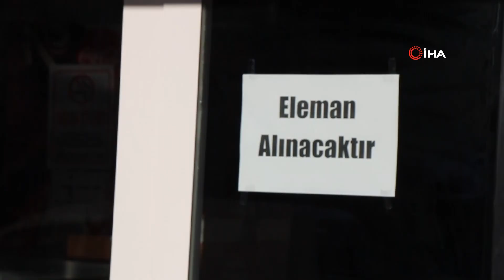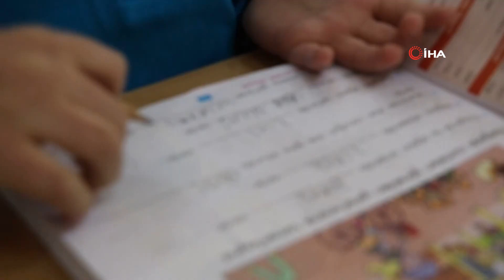Normalleşme Adımlarını Esnaf, Bayram Çocuklar İse Mutlulukla Karşıladı İHA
Korona virüs salgını karşısında normalleşme adımlarını Kırşehir’de esnaf bayram, çocuklar ise mutlulukla karşıladı.
Sabah erken saatlerde iş yerlerini açan esnaflar, temizlik yaptıktan sonra il hıfzıssıhha kurulu tarafından açıklanacak normalleşme ve kuralların açıklanmasını bekledi.
Kurallara uymanın önemini anlatan Ahi esnafı, ramazan ayından bayrama geçiş süreci gibi normalleşme adımlarını gördü.
Şehirde tatlı sektöründe iş yapan Dilek Sönmez, “Cumhurbaşkanımızın yaptığı açıklamalardan kaynaklı çok mutlu olduk. İnşallah şehir sarı renkten mavi renge dönüşü de sağlar.
Cumhurbaşkanımızın açıklaması esnaflar için çok güzel bir haber oldu. Kriz dönemi sona ermedi. Esnaf olarak kurallara uyacağız, uymayanları ise ihbar edeceğiz”dedi.
Normalleşme süreci ile birlikte işleri durma noktasına gelen esnaflardan bazıları yeniden eleman alınacak yazısını dükkanlarına asarken bazı esnaflar da iş yerlerinin belediye tarafından dezenfekte edildiğini duyurdu.
Çorba ve tatlı sektöründe hizmet veren Zekeriya Ay adlı esnaf ise Ahi esnafının çok ciddi kayıplar yaşadığını belirtti.
Ay açıklamasında; “Biz Ahilik ahlakı anlayışıyla paylaşmasını da bilemedik. Esnafımız kredi kullanarak yaşanılan süreci atlatmaya çalıştı. Normalleşme ile gelen süreci ise daha dikkatli olarak süreci atlatmaya çalışacağız. Vatandaşta esnafa destek sunmalı ve dayanışma içerisinde olmalı”ifadelerini kullandı.
Korona virüs nedeniyle kapalı olan kebapçı Hacı Durdu ise büyük zararlar ettiğini devletin ise zamanında karar aldığını söyledi.
Normalleşme adımlarını bayram havasında gören çay ocağı işletmecisi Muzaffer Kaya, “Ahi şehri Kırşehir’de, Cumhurbaşkanımızın açıklaması ile tüm hazırlıklarımızı yaptık. Sosyal mesafe, maske ve hijyen kurallarına uyacağız. Açıklama sonrası Ramazan ayından bayrama geçiş süreci gibi sevindik. Açıklamalar şehirde güzel karşılandı ve memnun olduk”diye konuştu.
Çocuklar okullarda yüz yüze eğitim mutluluğu yaşadı
İlkokul, anaokulu ve orta dereceli okullarda eğitim öğretimin başlamış olması da çocuklar ve öğretmenler açısından mutluluk getirdi.
Cumhuriyet Ortaokulu öğrencisi Ekrem Özdemir, Cumhurbaşkanına okulların açılması için teşekkür ederken Cumhuriyet İlkokulu 1. Sınıf öğrencisi Elif Koç, arkadaşlarına kavuşmaktan ötürü çok mutlu olduğunu belirtti.
İlkokullar, ana sınıfı haftada 2 gün, bağımsız okullar 5 gün, özel eğitim sınıfları 5 gün ders görecekler. Ders süreleri 30 dakika ile sınırlanırken teneffüsler ise 10 dakika olacak. Kırşehir'de, 44 bin öğrenci 3 bin 980 öğretmen kısmi zamanlı olarak eğitim öğretime başladı.